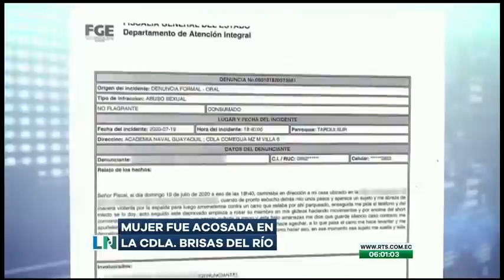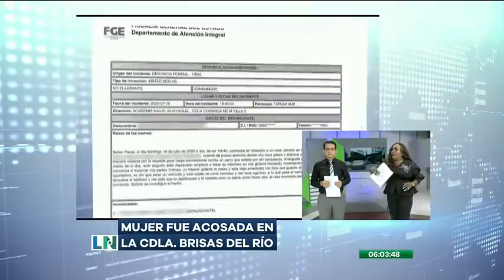Una mujer fue presuntamente acosada por un sujeto en plena calle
El hecho se registró en un sector de la ciudadela Brisas del Río

La mujer afectada es una ciudadana de nacionalidad venezolana. El presunto agresor sería un agente de la Policía Nacional.